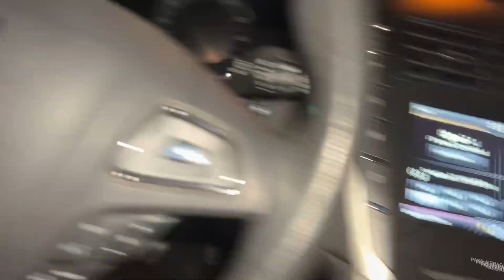Episode 47 | “My Life” VLOG (First Snow of Winter)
Well would ya just look at it?
First snow of the winter my friends :)

Be safe driving out there y’all!